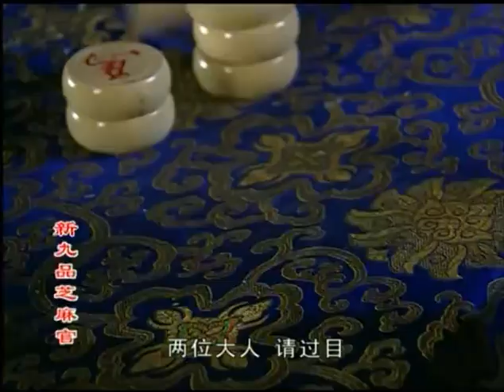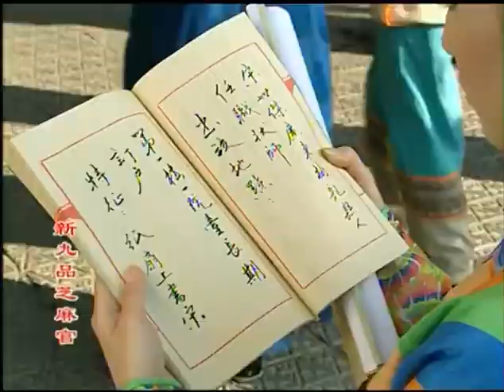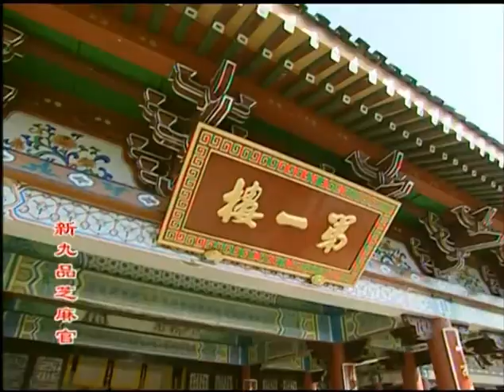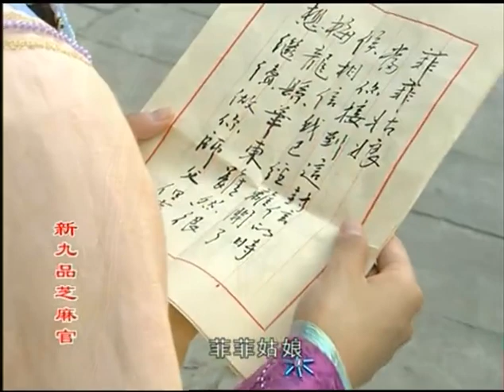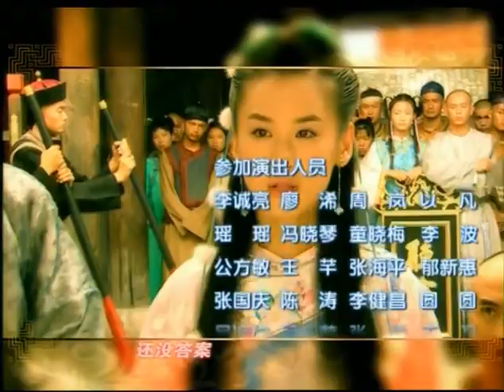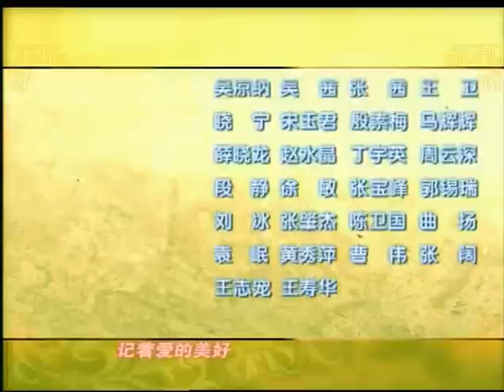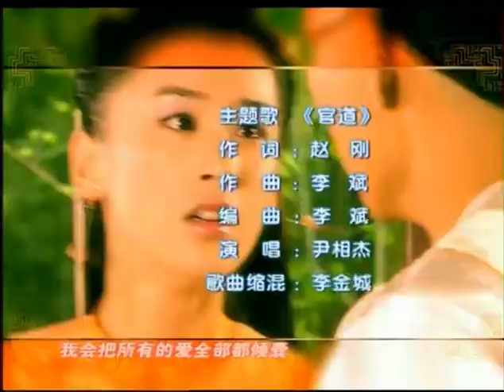【2024爆火清装公堂喜剧】《九品芝麻官》EP20 該劇講述了陸小鳳不滿貪官為患百姓民不聊生，遂考取功名，想要為民請命。（张默、黄圣依、黄子华、苏永康、罗家英、韩雨芹）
壹懦來到梅龍鎮聽審，卻發現小鳳慘被收監，故往找駱山求情。原來，壹懦與駱山卻是舊相識，駱山便是壹懦昔日的上司。二人互道別情，駱山談及壹懦辭官之原因；壹懦道出因展有為壹案受上司性命相脅才辭官，但卻拒絕透露內情。小鳳被困監牢中，終日不喝不食。隨風連忙安慰；但小鳳卻道破隨風「沒有曾真正關心過他」，根本不知其感受，令隨風啞口無言。及後，小鳳又問隨風有否曾喜歡過他，隨風又再啞口無言，小鳳心灰若死下，竟出言趕走她。壹懦看後不忍，於是往找世傑幫助，更不惜下跪哭求世傑放過小鳳。世傑聽後，即往找駱山，商議如何處理叉燒包壹案。華東終相約菲菲約會，二人更私訂終生，華東要菲菲回梅龍鎮等待他來提親。世傑出招假扮冤魂索命，成功令梅知縣招出受賄。小鳳終能親手為義妹雪冤。事情得到解決，小鳳再興辭官之念；但此時世傑突然出現，當眾宣布與隨風的婚事，令小鳳又再壹次受到打擊。